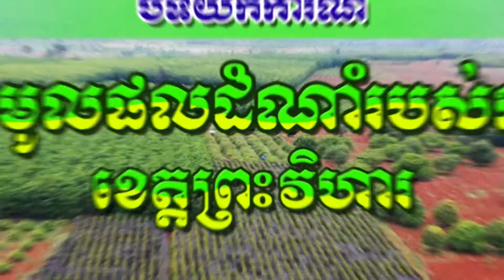ចំការ១០ហិកតាលាក់ខ្លួនក្នុងក្រុងព្រះវិហារ ពោពេញទៅដោយកសិផលដំណាំហូបផ្លែធម្មជាតិជាច្រើន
បទយកការណ៍ៈ ចំការ១០ហិកតាលាក់ខ្លួនក្នុងក្រុងព្រះវិហារ ពោពេញទៅដោយកសិផលដំណាំហូបផ្លែធម្មជាតិជាច្រើន

ផលិតដោយមន្ទីរព័ត៌មានខេត្តព្រះវិហារ
ក្រុមការងារផលិតៈ

- បច្ចេកទេសៈ អ៊ុន ចាន់ដារ៉ា

- MC & អត្ថបទៈ មុនី កុសុម៉ា
- រូបភាពៈ ឈុំ ប៊ុនធឿន & អាន សារិទ្ធ